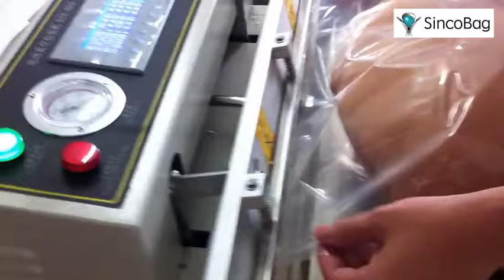How to pack soft toys ?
Storing stuffed animals isn't always about putting them away ,If you've ever had to send a plush toy through the mail or store it for longer, you know how important is to properly pack a stuffed animal.